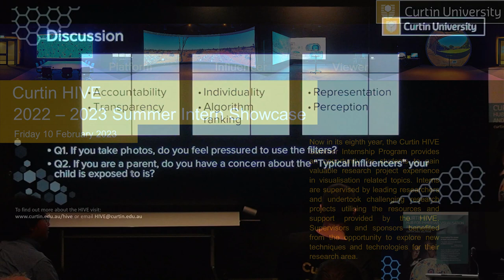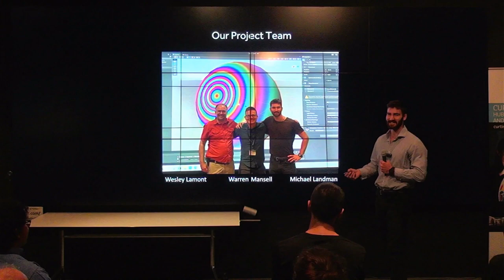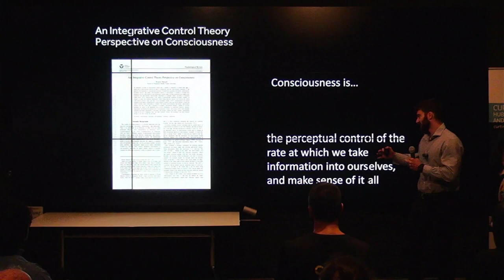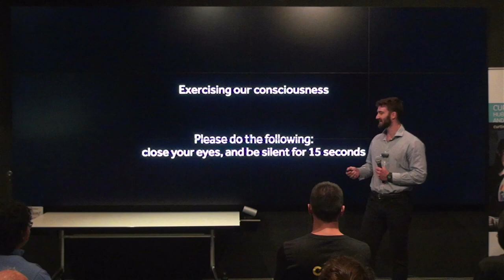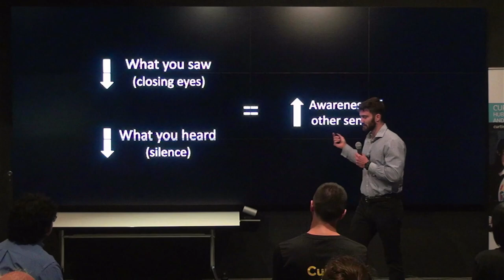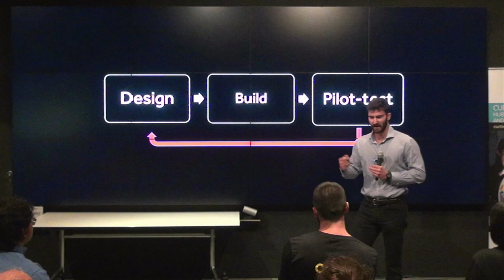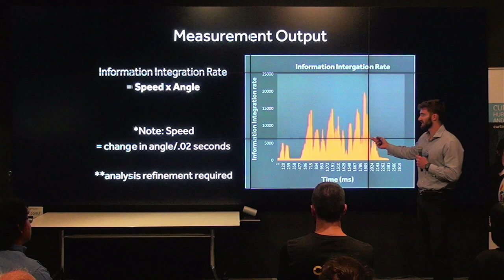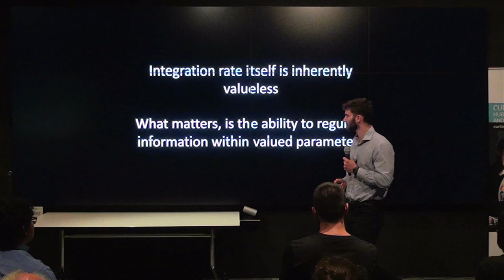Michael Landman | 2022-2023 HIVE Intern Showcase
Project: Is consciousness the rate at which people control the integration of novel information?
Intern: Michael Landman
Supervisors: Prof Warren Mansell, Dr Jason Sharbanee, Dr Welber Marinovic (Curtin School of Population Health) Wesley Lamont (Curtin HIVE)
Scholarship funded by: Curtin HIVE and Prof Warren Mansell
Abstract: Consciousness is a hot topic at the moment; and developing a testable theory that can be applied in real-world scenarios is the aim. Virtual reality (VR) is a fantastic immersive tool that can be used to achieve this. An immersive environment is required to test consciousness, because well… your experience of consciousness is completely immersive. Over the course of this internship, we have built a virtual world that manipulates what people see, hear, and feel (sensory information). Users experience this information on a gradient, designed for their exploration. As users explore their surroundings, they encounter novel information. The rate at which they control their information flowrate can then be recorded and analysed for research purposes.
The idea proposed by (Mansell, 2022) is that we all unavoidably make meaning out of information in our worlds at different rates. This can be active (looking for faces in the clouds), or passive (watching your thoughts come and go). Regardless, this is information. We have built a VR experience, with this idea in mind, to measure this process directly, across time, and with different people. This project may help to inform our understanding of consciousness, and by extension human behaviour.

Now in its eighth year, the Curtin HIVE Summer Internship Program provides an opportunity for students to gain valuable research project experience in visualisation related topics. Interns are supervised by leading researchers and undertake challenging research projects utilising the resources and support provided by the HIVE. Supervisors, sponsors and industry benefit from the opportunity to explore new techniques and technologies for their research area.